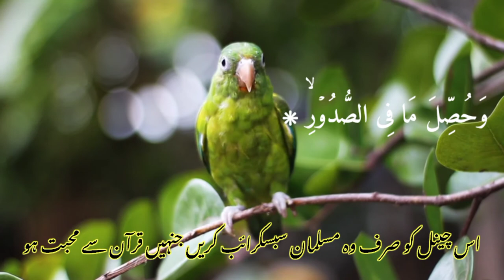surah aadiyat | copyright free Quran by nasrullah shikh